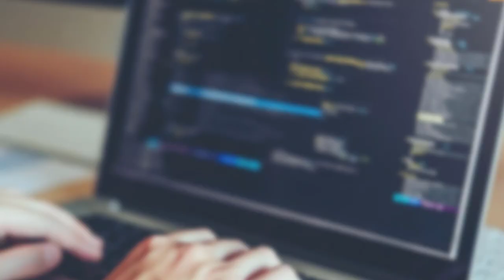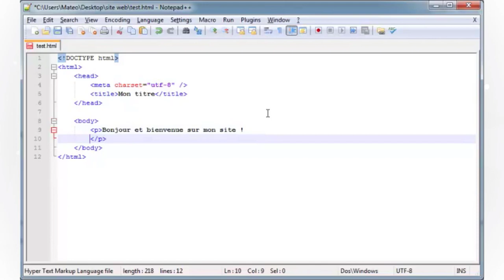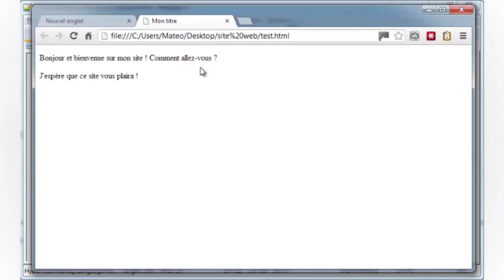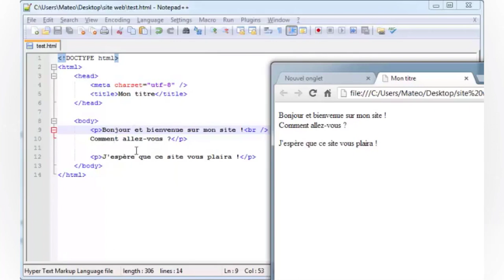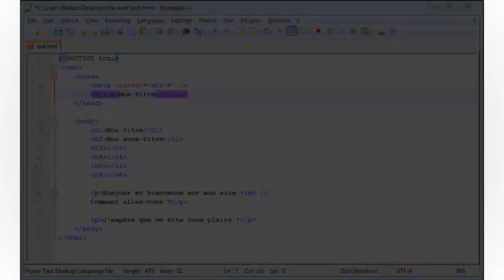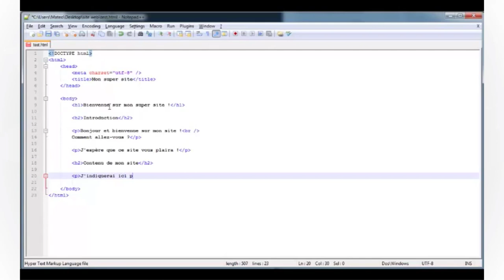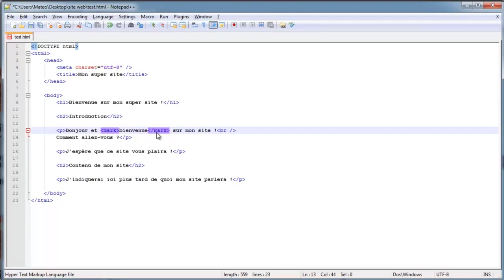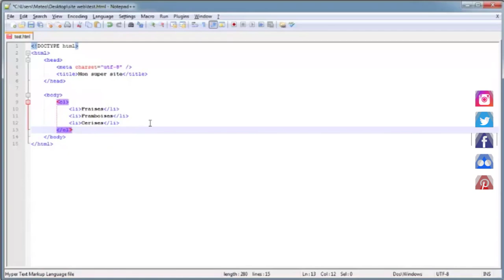#4 Les bordures et les ombres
Nous ferons connaissance avec le langage HTML5 et écrirons nos premières pages web. Nous apprendrons à les structurer, à insérer du texte, des liens ainsi que des images.
Bienvenue dans la première session de ce MOOC sur HTML5/CSS3 ! Cette partie, j'ai préparé pour vous 5 courtes vidéos, représentant un total de 53 minutes de leçons. Nous débuterons notre découverte de la création de site web en douceur.

Chapitre 4 : Créer des liens
1- Introduction
2- Un lien vers un autre site
3- Un lien vers une autre page de son site
4- Un lien vers une ancre
5- Cas pratiques d'utilisation des liens
*// Suivez Nous \\*